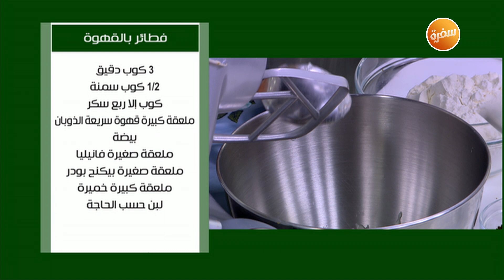طريقة تحضير فطائر بالقهوة | نجلاء الشرشابي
طريقة عمل فطائر بالقهوة مع نجلاء الشرشابي في علي قد الأيد